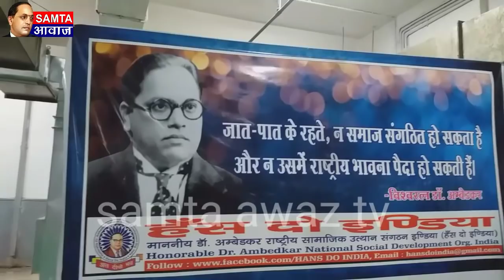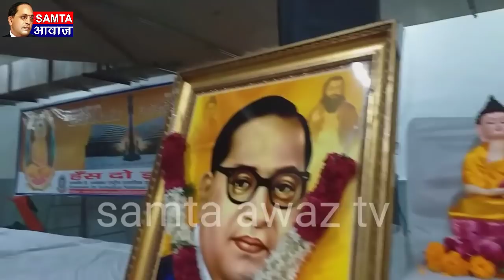देखिये क्यों बेसमेंट में जमा हुऐ हजारो बहुजन "हंस दो इंडिया"